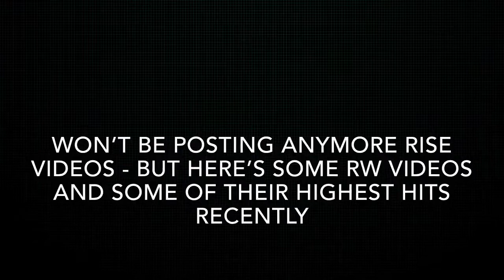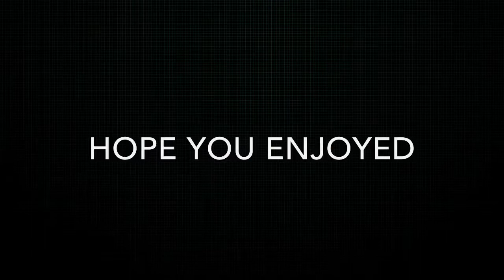Empire Z: 3b ZEROED BY RW + REPORTS of Other Hits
Massive power drops in just a single hit in both hits...looking forward to seeing more

Just some references and links down below :D